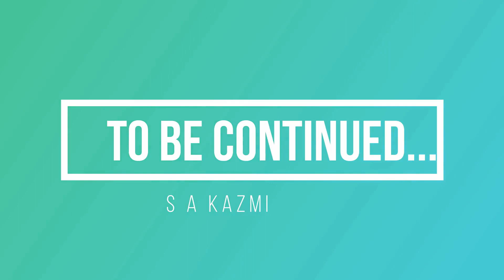Bangkok Travel Vlog | Budget Trip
This is my First Vlog Ever. Lets start it from Bangkok, Thailand Tour.
We Will be together from now onwards in whole Bangkok Tour.

Hello, I'm Ahsan Shah

I like walking around new countries of the world, and through this channel I will try to show you this beautiful world , how incredible the world is! I always try to travel on a budget. I make videos in Urdu to make aware people in Pakistan and South-Asia that travelling is not a costly affair. I wish everyone explore this beautiful world and learn the best things to make our world a better place to live.